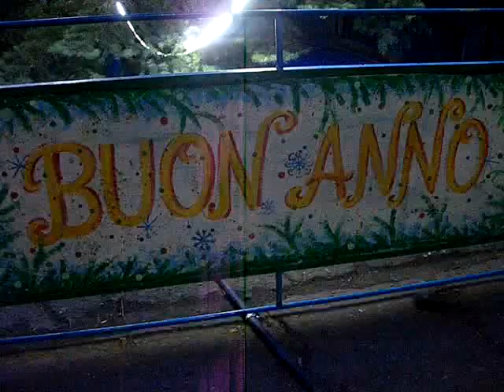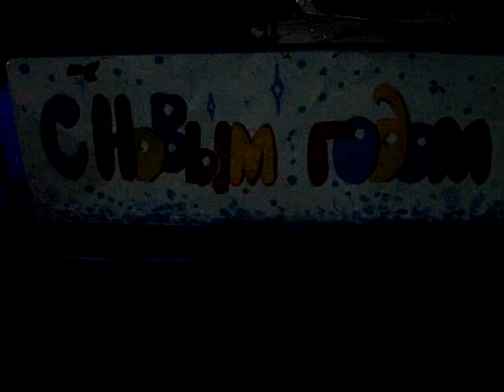Флорешты.Новогодняя ёлка.1 янв 2017 года.